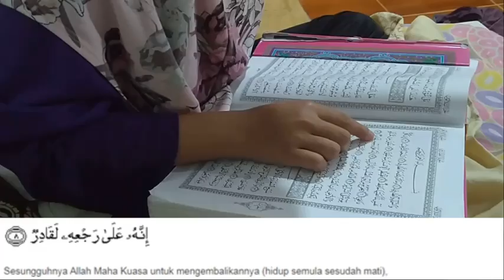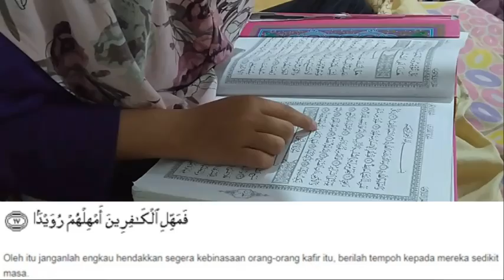Mek Cah baca Surah At-Taariq (KAFA Tilawah Al-Quran Tahun 5)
Dengan nama Allah, Yang Maha Pemurah, lagi Maha Mengasihani.
1. Demi langit dan "At-Taariq";
2. Dan apa jalannya engkau dapat mengetahui apa dia "At-Taariq" itu?
3. (At-Taariq) ialah bintang yang menembusi (sinaran cahayanya);
4. Tiada sesuatu diri juapun melainkan ada malaikat yang menjaga (keadaannya serta menyimpan catitan mengenai segala bawaannya).
5. (Setelah mengetahui yang demikian), maka hendaklah manusia memikirkan: dari apa ia diciptakan.
6. Ia diciptakan dari air (mani) yang memancut (ke dalam rahim)
7. Yang keluar dari "tulang sulbi" lelaki dan "tulang dada" perempuan.
8. Sesungguhnya Allah Maha Kuasa untuk mengembalikannya (hidup semula sesudah mati),
9. Pada hari didedahkan segala yang terpendam di hati (dari iktiqad, niat, dan lain-lainnya),
10. Maka (pada saat itu) tidak ada bagi manusia sebarang kekuatan (untuk membela diri), dan tidak ada penolong (yang dapat memberikan pertolongan).
11. Demi langit yang berulang-ulang mencurahkan hujan,
12. Dan bumi yang merekah mengeluarkan tumbuh-tumbuhan,
13. Sesungguhnya keterangan Al-Quran adalah kata-kata pemutus (yang sebenar),
14. Dan bukanlah ia kata-kata yang olok-olok.
15. Sesungguhnya mereka (yang menentangmu, wahai Muhammad) bermati-mati menjalankan rancangan jahat,
16. Dan Aku pula tetap bertindak membalas rancangan jahat (mereka, dan menggagalkannya).
17. Oleh itu janganlah engkau hendakkan segera kebinasaan orang-orang kafir itu, berilah tempoh kepada mereka sedikit masa.